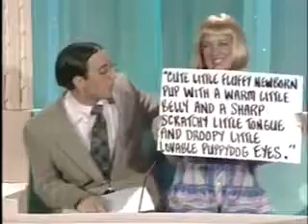In Living Color Season 2 Episode 12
In Living Color Season 1 In Living Color Season 2